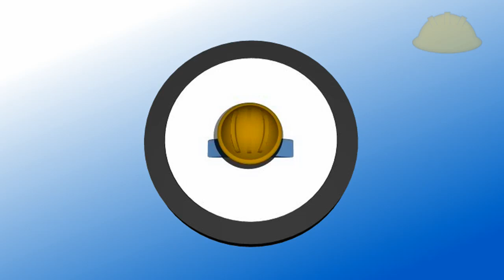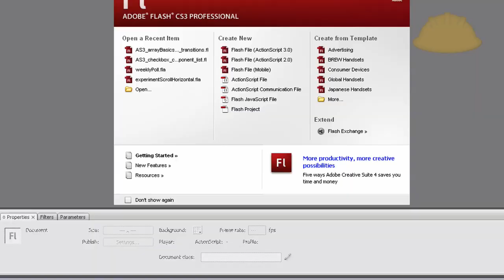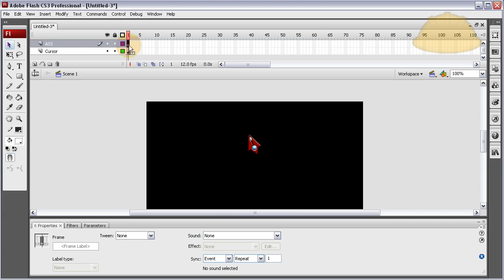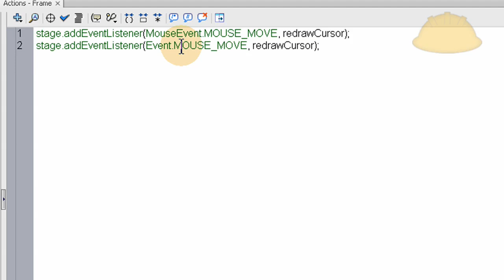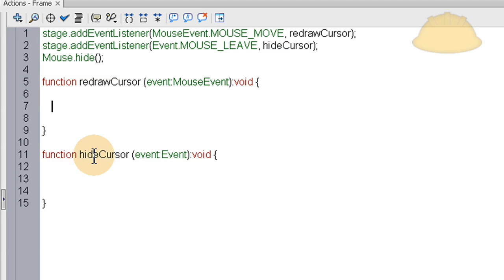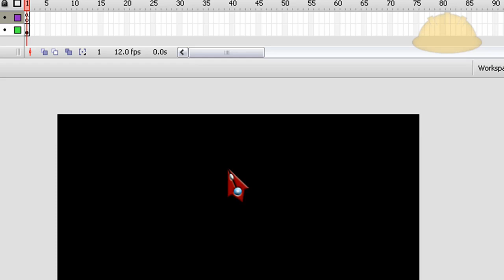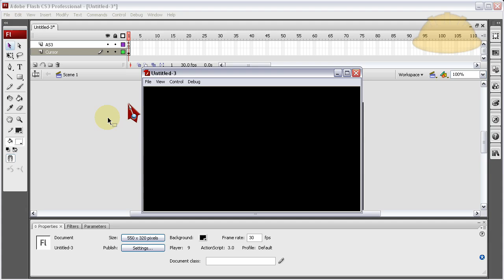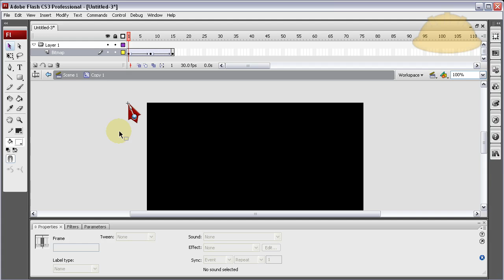How to Create Custom Mouse Cursors in Flash Actionscript 3.0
Learn how to easily create custom mouse pointers and cool animated cursors for your Flash CS3 + CS4 projects coded with ActionScript 3.0. Simply create any movieclip, give it an instance name, and apply the code shown.